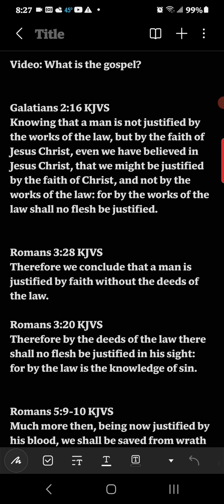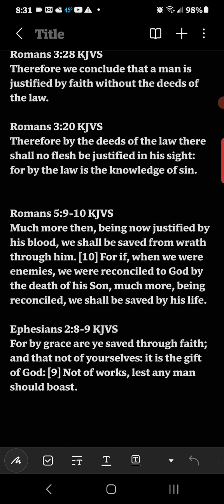What is the gospel?